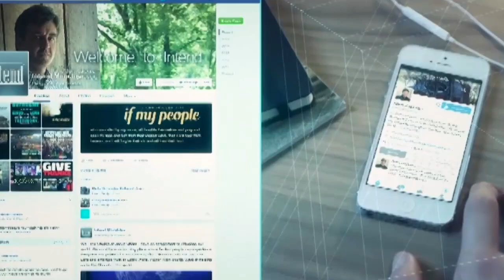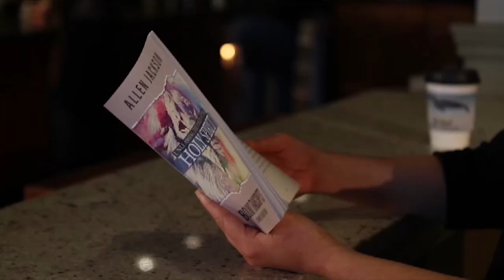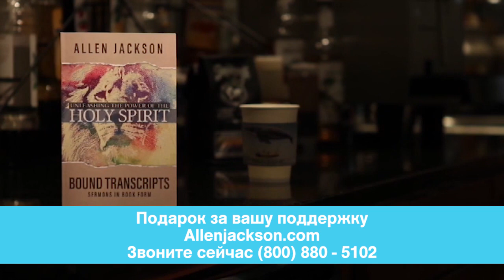КАК ПРИБЛИЗИТЬСЯ К СВЯТОМУ ДУХУ. «Предназначение» (2021)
Если Иисусу нужна была сила Святого Духа, чтобы осуществить и исполнить Его Божье предназначение, то для нас это тоже может быть важно. Иисус не просто уповал на Небеса или какие-то Свои личные качества. Он зависел от силы Духа, и мы тоже от нее зависим. Поэтому мы должны знать больше об этом. Ведь все мы хотим исполнить Свое Божье предназначение.